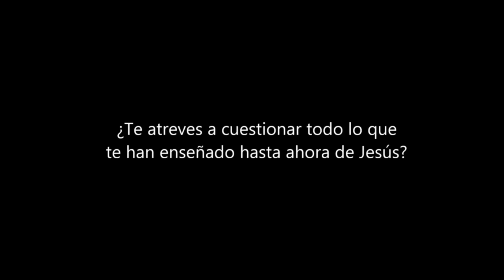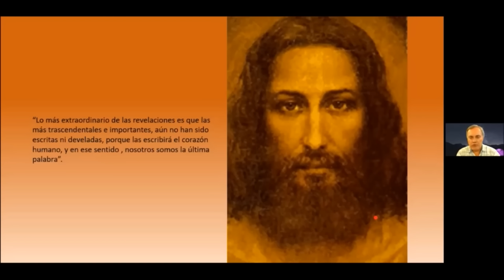Sixto Paz - Jesús de Narazeth Hombre y Maestro - 08Dic2020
Misión Rahma Chile - Sixto Paz - Jesús de Narazeth Hombre y Maestro - 08Dic2020